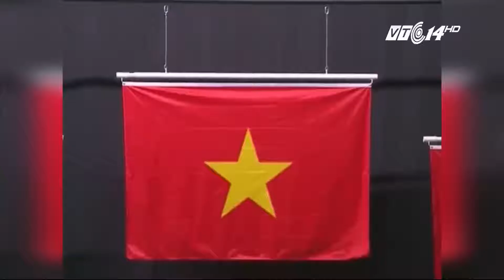(VTC14)_Xạ thủ Hoàng Xuân Vinh cám ơn vợ chia sẻ khó khăn trong cuộc sống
(VTC14) - Phóng viên VTC14 đã có cuộc trao đổi với Hoàng Xuân Vinh sau buổi giao lưu "Khát vọng chinh phục đỉnh cao" giữa xạ thủ xạ thủ này và 100 sinh viên xuất sắc đến từ các trường Đại học trên địa bàn Thủ đô vào sáng nay. Hoàng Xuân Vinh đã có những chia sẻ về những ngày tháng khổ luyện, cùng với những khát vọng chiến thắng, trong đó đặc biệt đề cao sự đồng hành của người vợ.